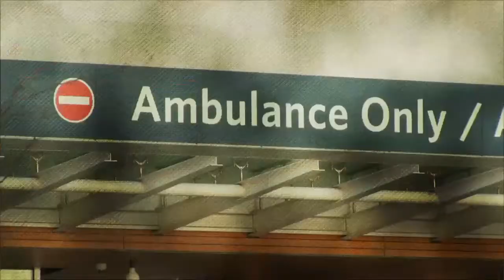Public Service Hero - LISA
Their professionalism and critical thinking ensures that requests for emergency and non-emergency ambulance services are facilitated efficiently and with care.

There are 11 Central Ambulance Communications Centres (CACC) across the province of Ontario operated directly by the Ministry of Health and Long-Term Care.